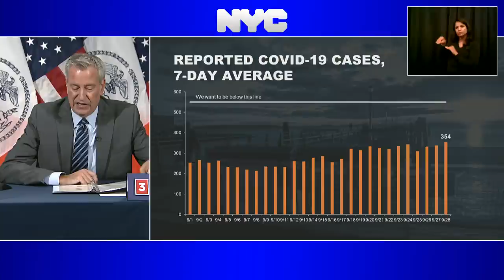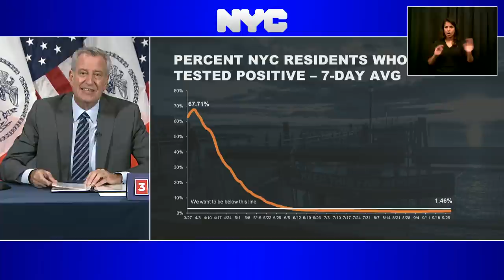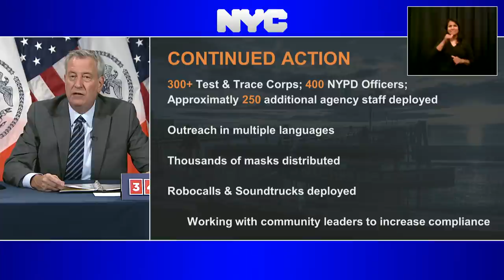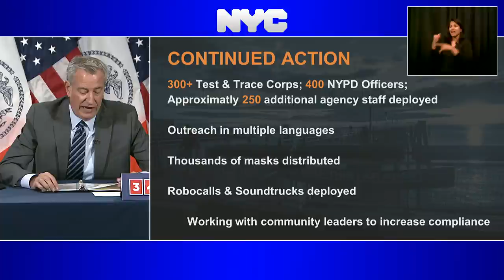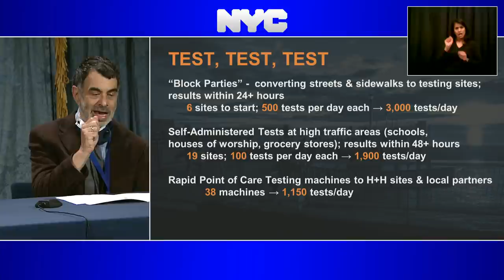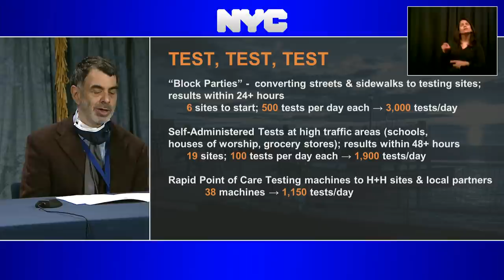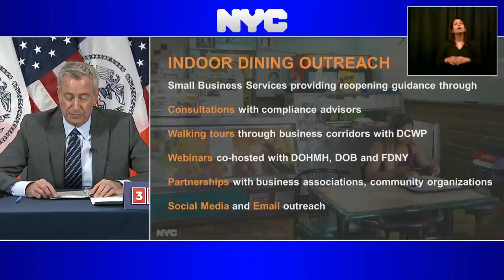Mayor de Blasio Holds Media Availability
Blue Room,
City Hall
Manhattan